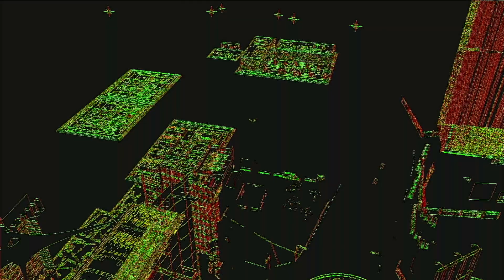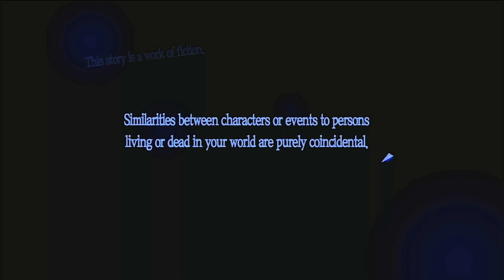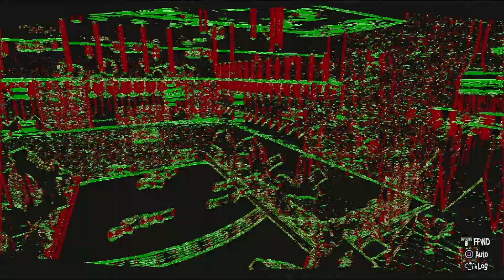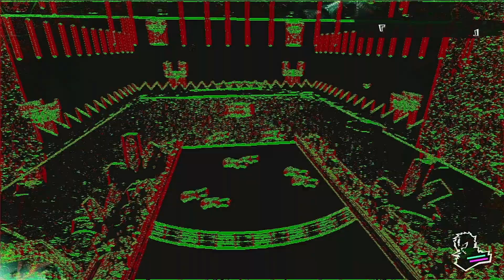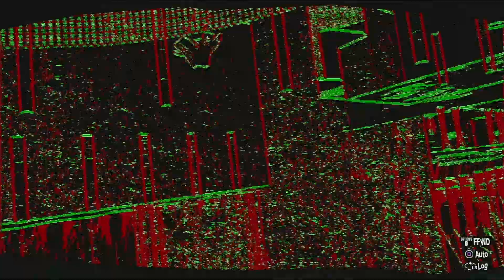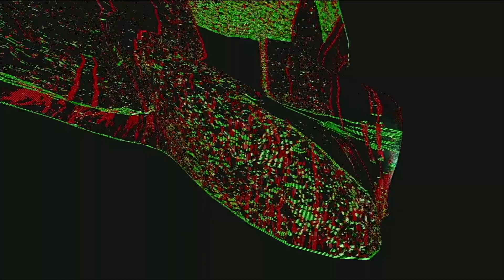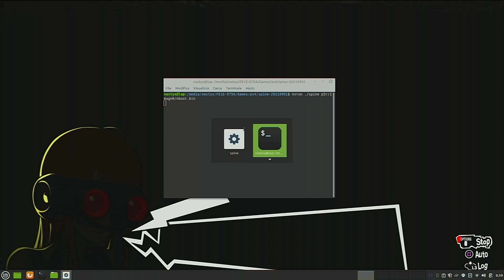Spine PS4 emulator demo - Persona 5 Royal - ingame (but still unplayable)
Thumbnail around 3:40 (I have no idea how it actually rendered that... unless it's a prerendered frame)
I saw it on the compatibility list as "ingame" and I just had to test it. Unfortunately, this is as far as it goes without crashing (not that you'd want to play it in this state anyway).

Development of this compatibility layer is going rather well so far, I'd say. Thanks to spinedev (and Nagatoro for sharing this build with permission)!

Firmware: dump it from a hacked PS4 with the FTP payload after sending the DECRYPT command.

I hope to see a macOS build in the future.

Because my desktop's CPU is too old and I kept getting "Illegal instruction", I had to use my old laptop with the following specs:

- NVIDIA 940MX DDR3
- 12 GB RAM
- Linux Mint 20 Cinnamon 64-bit (installed on an SSD, though the game was on a USB drive)

Captured via HDMI